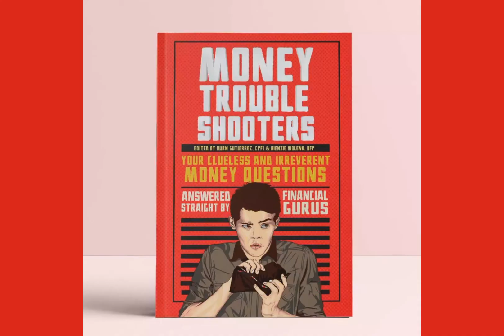BIR Registration for Online Sellers?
The BIR recently mandated online sellers, including those selling during this COVID-19 pandemic in order to make ends meet.

In this video, we will discuss the issue.